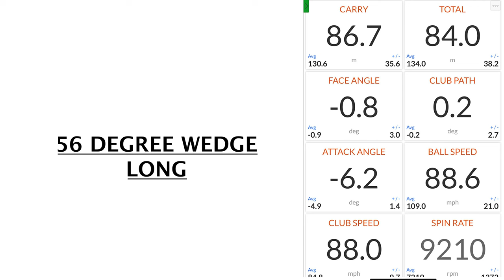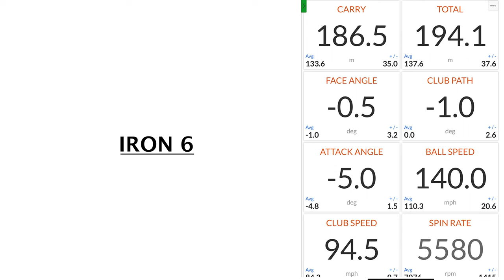College Golf Prospect 2023. Ludvig Behring. Sweden